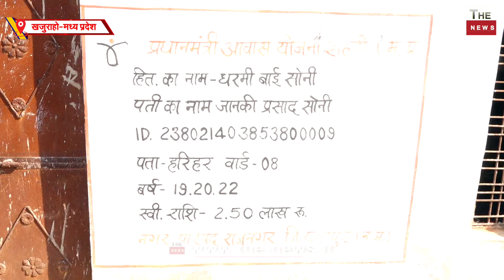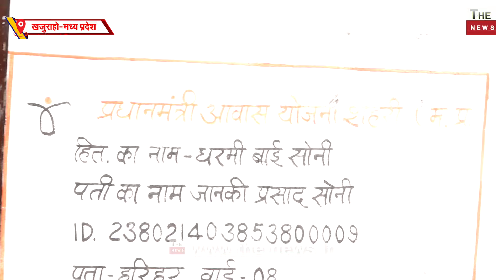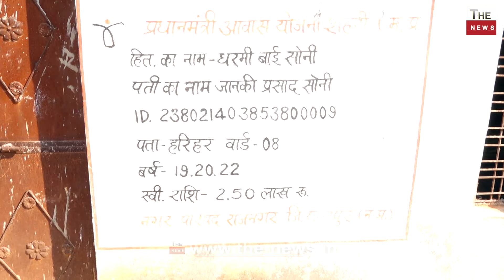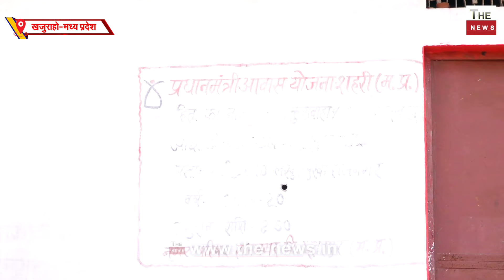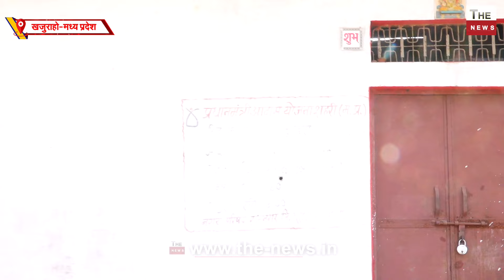देखिए मोदी इन ग़रीबों का पक्का मकान बनाया हुए भावुक मोदी को जिताएंगे गरीब महिलाएँ विपक्ष के होश उड़े